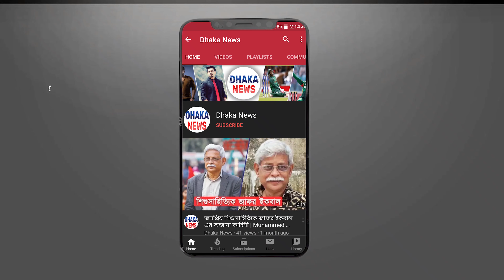ক্রিকেটের ইতিহাসে জঘন্যতম ম্যাচ ফিক্সিং | Dhaka News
➤We are all information collected from wikipedia and google web site .

➤ভিডিওটি ভালো লাগলে অবশ্যই লাইক দিন ও সবাইকে জানিয়ে দিতে  শেয়ার করুন। এবং পরবর্তীতে কোন বিষয়ের উপর ভিডিও দেখতে চান কমেন্ট করে জানান আমাদেরকে। ধন্যবাদ সবাইকে